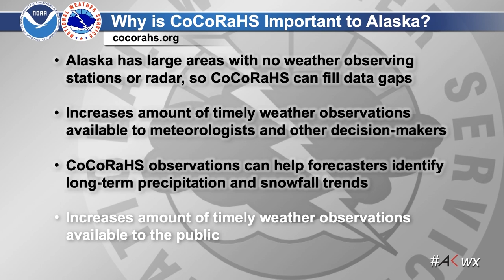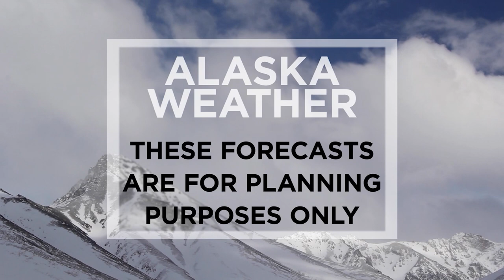April 24th, 2023 - Alaska Weather